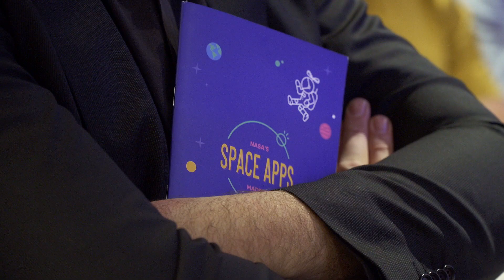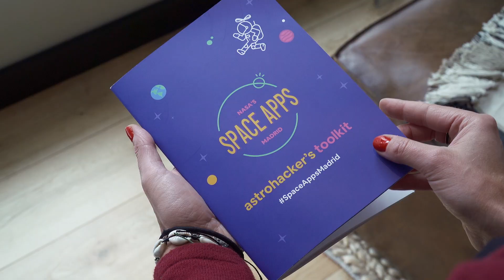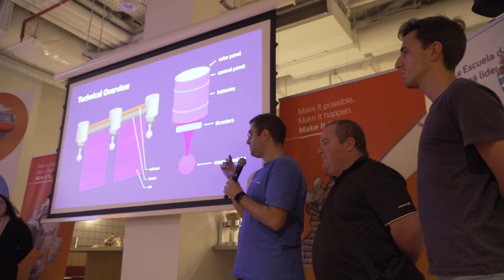NASA SpaceAppsChallenge Madrid 2019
Este video resume el Hackaton de NASA SpaceAppsChallenge en Madrid que tuvo lugar el 18, 19 y 20 de Octubre de 2019, organizado por ienai SPACE, Propelland y Celera y con apoyo de WeWork, ThePowerMBA, P&G, Airubs, Amazon Web Services, US Embassy y otros